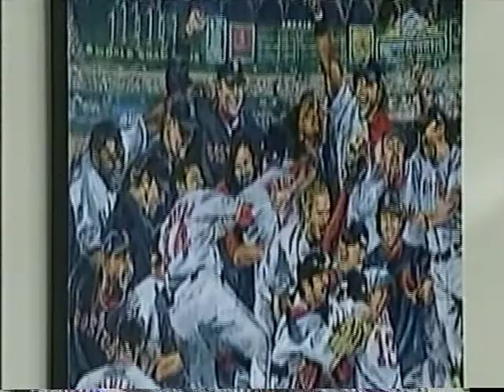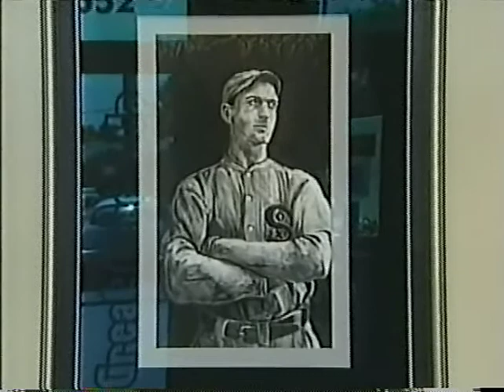White Sox World Series Celebration painting by Opie Otterstad on CBS 7 Chicago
Artist Opie Otterstad painted the official 2005 Chicago White Sox Victory painting, this was covered by CBS 7 Chicago